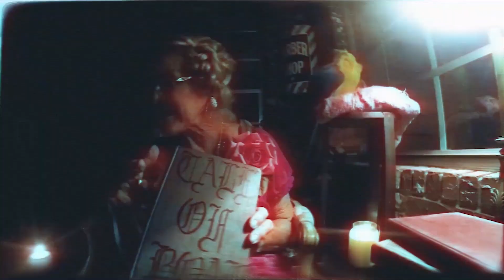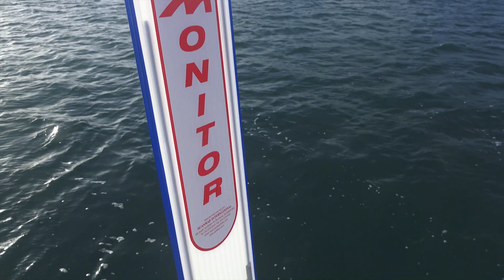We want to SAIL OCEANS & They Prove You DON'T NEED MUCH - Bums on a Boat Ep 168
Maddie and Herby [@RiggingDoctor] are a couple of legends. Join us and get inspired by this salty duo with a uniquely simple style of sailing that's taken them across the Atlantic Ocean and back!

– Don't Skip Ads 🙃 -- it's free & really helps out

– Make a wish come true!

– Links to Gear -- Learn about tried & tested products we use & love, we earn from qualifying clicks

** FILM GEAR **

Main Cam
Dead Cat Mic
GoPro Wind Reducer
Polarized Filter

- PHILOSOPHY -
Tell the truth + Be positive

** BOOKSHELF **

- Sailing the Farm |

- Complete Illustrated Sailboat Maintenance Manual |

- Boatowner’s Mechanical and Electrical Manual (Joel's fav) |

- The Voyagers Handbook (Michal's fav) |